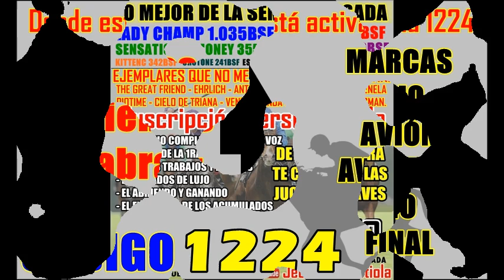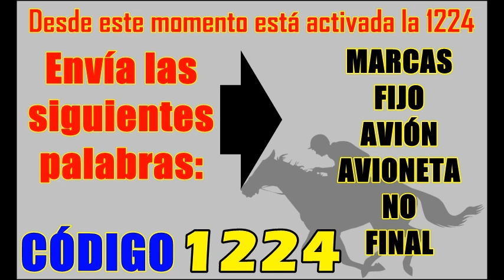VIERNES 21-07-2017 EN VALENCIA, DATOS, MARCAS, RETIRADOS, FIJOS, ELIMINADOS, REGALOS, ESPECIALES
Llévate grandes precisas al estilo: Lady champ 1.035bsf lo mejor de la semana, Azahar 442bsf por fin ganó, Sensational money 355bsf, Bakhos 360bsf, Kittenc 342bsf y los caramelos de Crotone, Escarchado y Huracán leo.

CREAMOS ASESORÍA Y TE TENGO LAS MARCAS PARA VALENCIA, LAS QUE PAGAN, INCLUYEN LOS ESPECIALES AL ESTILO LADY CHAMP 1.035BSF PARA LLENARSE. (Envía TODO al 1224) HOY CON VARIAS JUGADAS TUMBA TORRES, ANOTATE Y LLÉVATELAS PARA QUE TE LLENES, JORNADA QUE PROMETE.

(Envía TODO al 1224)

Hay varias carreras donde tengo varios ejemplares que pagan demasiado sabroso, datazos de lujo. Envía TODO al 1224.

ABRAN SEMANA GANANDO, 1RA CARRERA MUY FÁCIL, PRECISA DE CUADRA Y ES LMF DE LAS NO VALIDAS. (Envía FIJO al 1224) LLEVA LA BOMBONA DE GAS FULL Y VA HASTA LA BOCA, ES UN CARAMELO INICIANDO LA TARDE.

(Envía FIJO al 1224)

Gran precisa y jugada clave abriendo la jornada para disparar tempranito a quema ropa. Envía FIJO al 1224.

EL AVIÓN VALENCIANO GANARÁ COMO CROTONE 241BSF, TOMARÁ LA PUNTA, PONGA Y PONGA, SALDRÁ A ACABAR CON LA CARRERA EN LA PARTIDA PARA ASÍ ASEGURAR LA CARRERA. (Envía AVIÓN al 1224) ES PARA JUGARLO TODO, ES LO MAS FIJO DE LA TARDE.

(Envía AVIÓN al 1224)

No tengan miedito y jueguen todo el billete en esta precisa que me la dedicó el capataz, es LMF. Envía AVIÓN al 1224.

A JUGAR TODO EN ESTA AVIONETA AL ESTILO SENSATIONAL MONEY 355BSF, YEGUA QUE ENFRENTA A UN HOSPITAL, ES LA MÁS SANA Y METE UN LAVADO. (Envía AVIONETA al 1224) AQUÍ ESTÁN LOS REALES, JUEGUEN DURO, NO COMAN TUBO Y DISPAREN CON METRALLETA EN MANO.

(Envía AVIONETA al 1224)

Es la mega jugada de los bandidos donde siempre colocan el dinero en una carrera por jornada. Envía AVIONETA al 1224.

JUGADA TUMBA TORRE DE CIERRE, ES EL POTE MILLONARIO Y CIERRE GARANTIZADO, PAGA MÁS DE 1000BSF, ES LA JUGADA ESPECIAL DE LOS ACUMULADOS. (Envía FINAL al 1224) VAMOS A GANAR EL CIERRE Y CONSEGUIREMOS EN LOS REMATES.

(Envía FINAL al 1224)

Jugada especial en los acumulados para conseguir en grande con dividendo de categoría. Envía FINAL al 1224.

Regalo: 3ra #5 BOYET, sigue inmensa en cancha y los allegados a la cuadra me dijeron que van por la foto. Envía C2 C3 C4 C5 C6 C7 C8 C9 al 1224, recibes la movida por carrera, incluye el eliminado para que no te limpien. Suscripción directa por el 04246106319 (CUPOS ABIERTOS).

NO ME GUSTA: 8va #7 MONTERREY. (Envía NO al 1224).  Ya llegamos de la morgue y tengo 9 ejemplares que dan miedo, a un gentío le van a quitar la pensión por jugar estos favoritos sin chance, son favoritos muertos al estilo TAMUNANGUE, NENELA, PIO TIME, MONEY PACMAN, LINDA CARORA, CIELO DE TRIANA.  (Envía NO al 1224). Suscripción directa por el 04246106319 (CUPOS ABIERTOS).